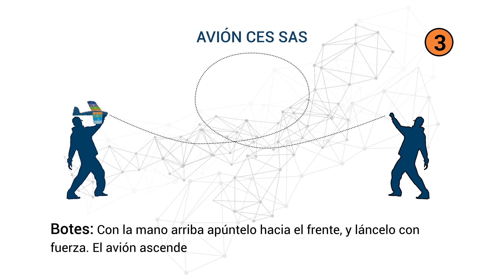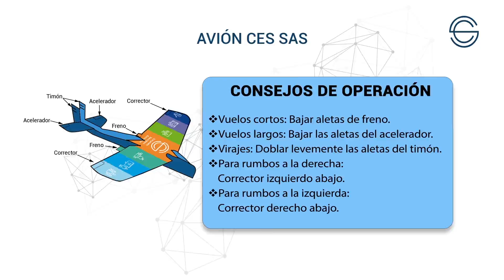Armado del Avión CES SAS STEAM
Ya que haz finalizado el CES SAS CHALLENGE, es el momento de aprender a usar el Avion. Aquí encontrarás las instrucciones de armado y vuelo. Que te Diviertas!